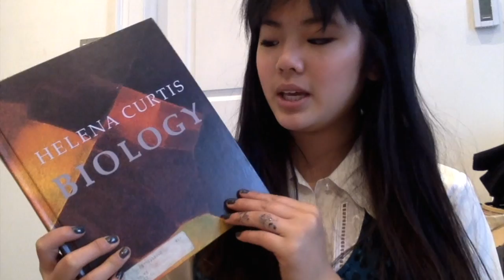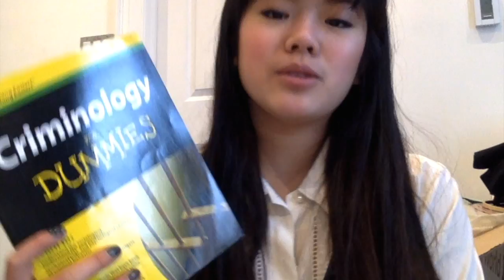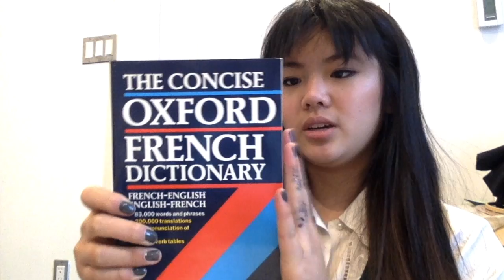thrift haul: clothing + books | creaturesoftweed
Book hauling portion starts at: 6:23

Super excited to wear those pjs and get through the bio book!